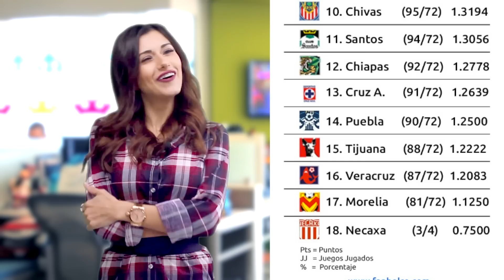GOLES Jornada 4 - Liga Mx AP 2016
Todos los goles de la Jornada 4 del Torneo Apertura 2016 con Melissa la Chica Fanbolero y el Chilango.
Para entrar a la Quiniela a partir de cada miércoles

CRUZ AZUL 1-2 XOLOS
TIGRES 1-0 CHIAPAS
MORELIA 3-2 ATLAS
LEÓN 0-3 MONTERREY
VERACRUZ 2-4 AMÉRICA
NECAXA 2-2 PUMAS
CHIVAS 0-0 QUERÉTARO
TOLUCA 2-0 PACHUCA
PUEBLA 0 -0 SANTOS